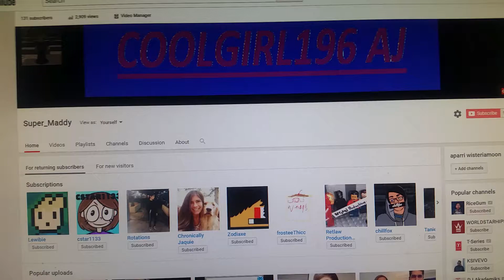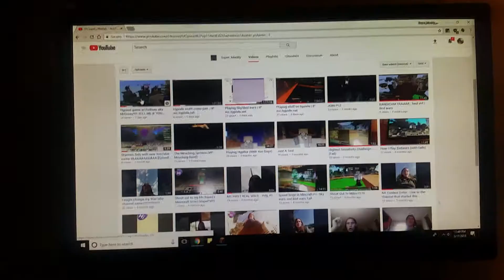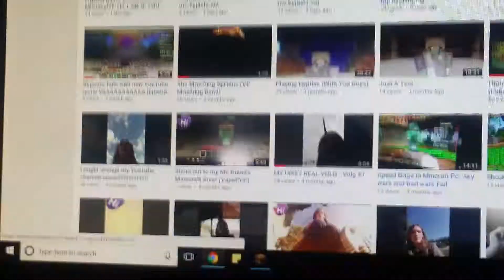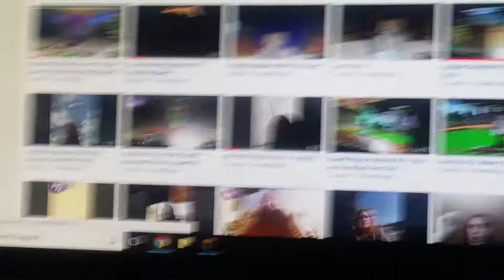NEW STUFF AND UPDATES